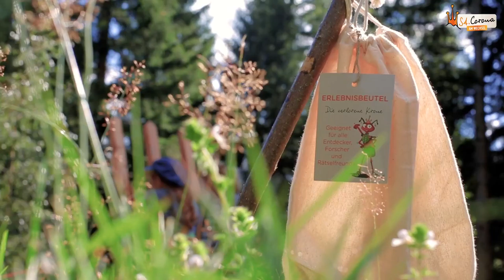Coronas Ameisenpfad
Auf den Spuren der Waldameise - familienfreundlicher Themenweg für Forscher und Entdecker...